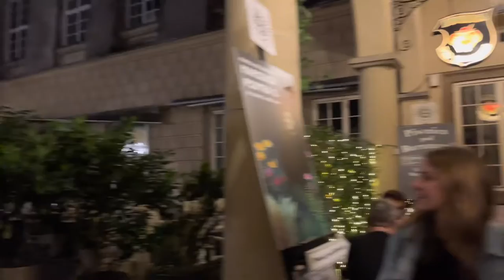Krakow 2022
Beautiful City of Krakow, Poland